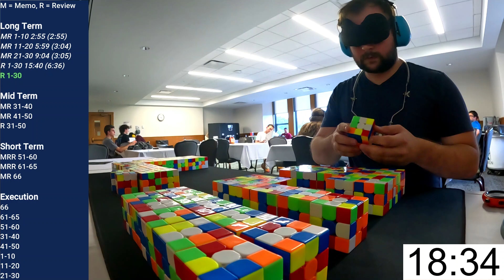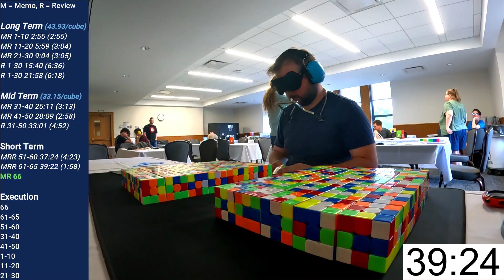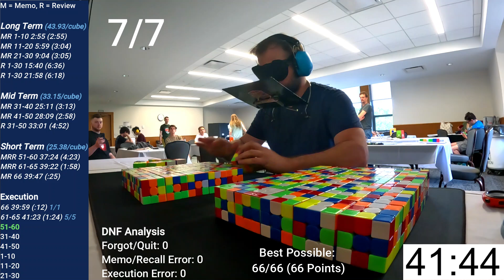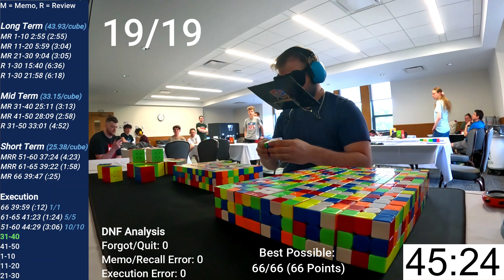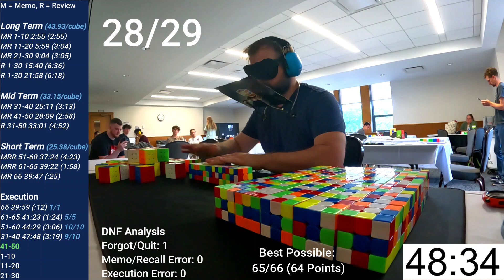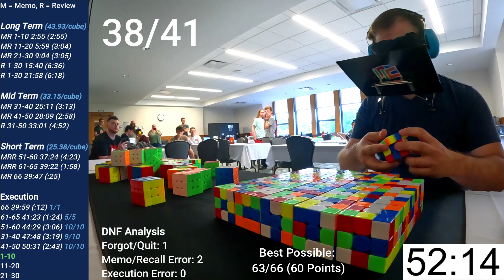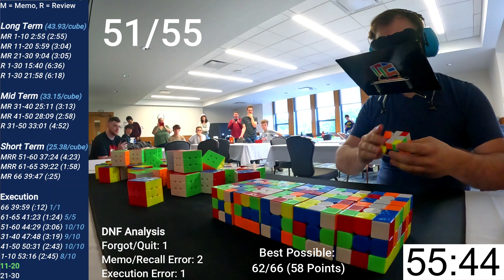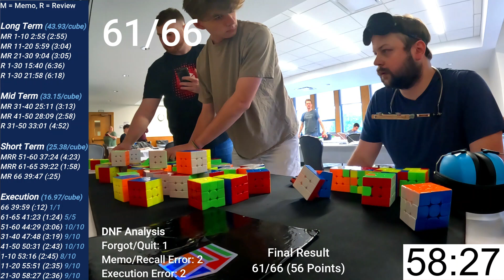61/66 58:29 Full Breakdown (Splits, Stats and Final Thoughts)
First time I've had WR capable memo, 2 exec errors (1 wrong alg, one misturn). Not much else to say, just ready to move on and work towards the next one!